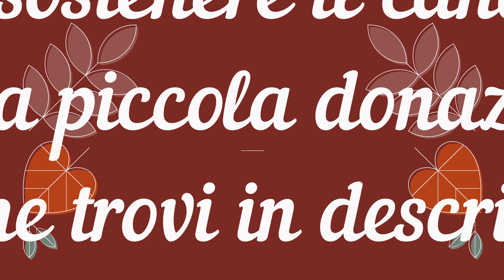Margaret Mitchell, Via col vento - Capitolo 53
❤️ Ti piace il mio lavoro? Puoi supportare il canale facendo una piccola donazione a questo link:

*** Se il video ti è piaciuto non essere timido! ***